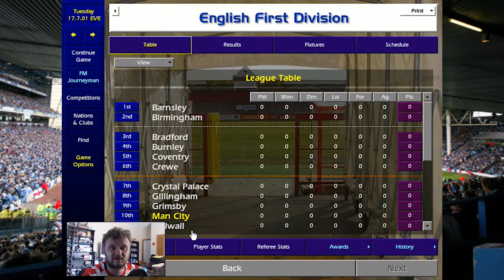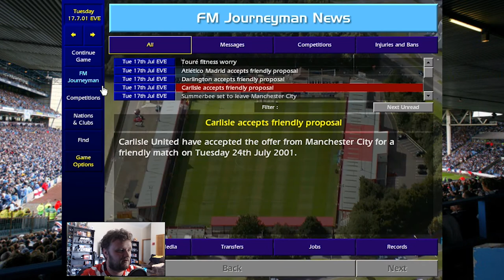Manchester City Championship Manager 01/02 Series - Intro and Signing Legends - Throwback Thursday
Welcome to my throwback Thursday save on Championship Manager 01/02 with Manchester City. Updates and a new video for this save every Thursday, unless we can hit 10 likes then I will release the next episode a week early.

In today's video we go over the squad and pursue some Championship Manager Legends.